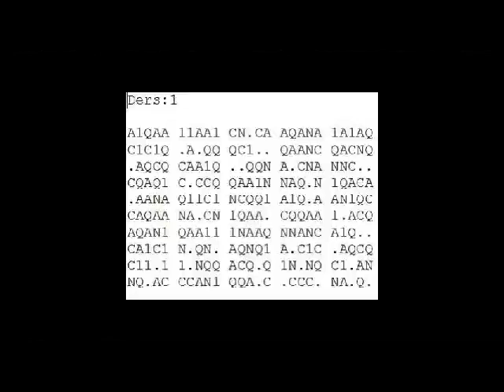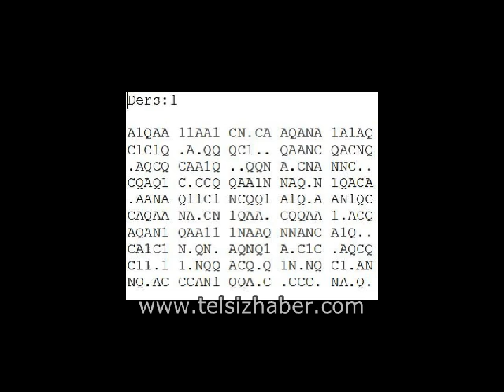Mors Dersleri - 1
ers:1

A1QAA 11AA1 CN.CA AQANA 1A1AQ
C1C1Q .A.QQ QC1.. QAANC QACNQ
.AQCQ CAA1Q ..QQN A.CNA NNC..
CQAQ1 C.CCQ QAA1N NAQ.N 1QACA
.AANA Q11C1 NCQQ1 A1Q.A AN1QC
CAQAA NA.CN 1QAA. CQQAA 1.ACQ
AQAN1 QAA11 1NAAQ NNANC A1Q..
CA1C1 N.QN. AQNQ1 A.C1C .AQCQ
C11.1 1.NQQ ACQ.Q 1N.NQ C1.AN
NQ.AC CCAN1 QQA.C .CCC. NA.Q.